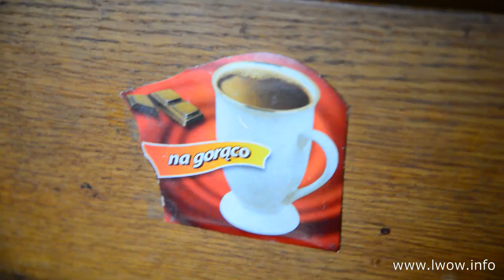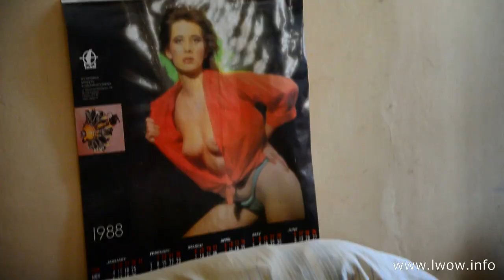Mieszkanie na Zofiówce - cz. 9: Gabinet